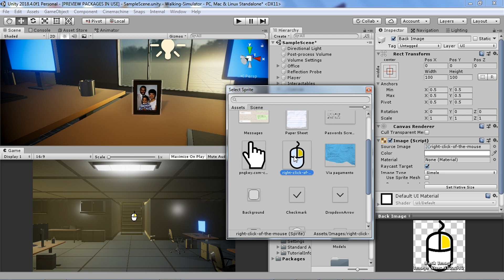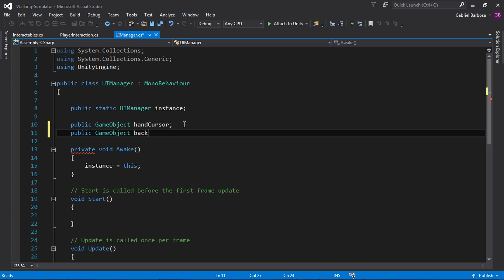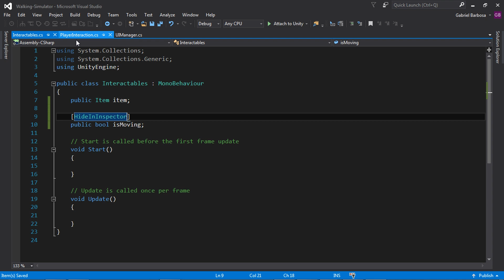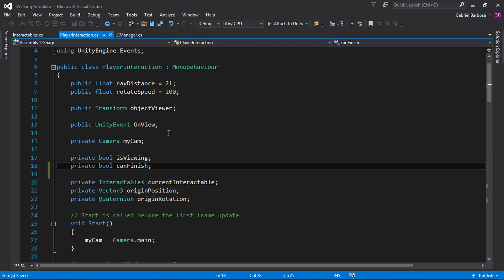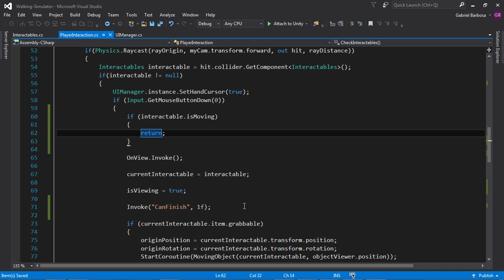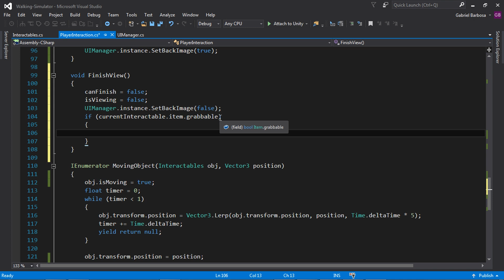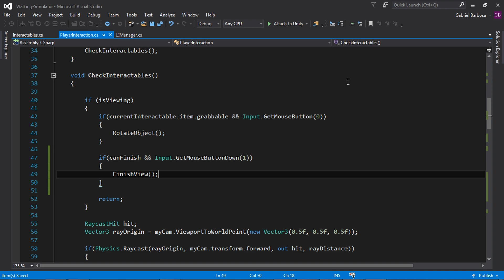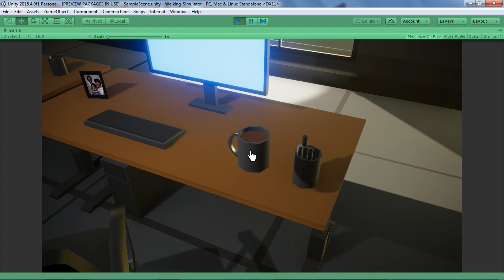Finalizando interação | Walking Simulator na Unity (E04)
Nesse vídeo vamos fazer a finalização da interação com os objetos.